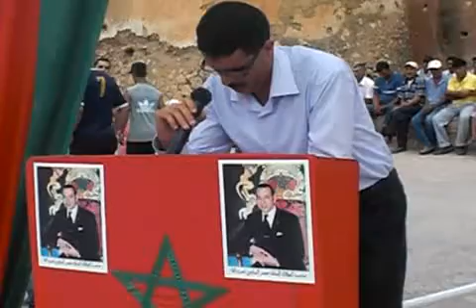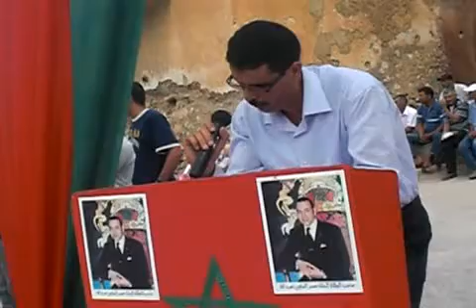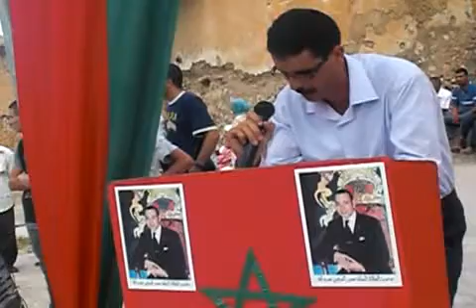رئيس المجلس البلدي يعلن افتتاح الأسبوع الثقافي الخامس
العيون بريس / أبومنال

على أنغام الفرقة النحاسية لمدينة وجدة (جمعية زرياب للثقافة والفنون)، كتقليد جديد ، افتتحت بقاعة الاجتماعات فعاليات الأسبوع الثقافي لمدينة العيون سيدي ملوك في طبعته الخامسة بومه الاثنين 2011/07/11 على الساعة السادسة مساء تحت عنوان : " مقاربة تشاركية من اجل تنمية محلية". التظاهرة من تنظيم المجلس البلدي بالتعاون مع العديد من الجهات الخاصة والأهلية وذلك للفترة الممتدة من 11 إلى 17 يوليو الجاري. ويتضمن برنامج الأسبوع الثقافي العديد من الفعاليات الثقافية والرياضية والترفيهية. لأجل ذلك أقيمت مجموعة من الأروقة غير بعيد عن المكان المألوف، في المحطة الطرقية الجديدة أو "جردة القايد " قديما ومنصة في فضاء القصبة . من المقرر أيضا أن تتضمن فعاليات الأسبوع معارض للمنتجات وحملات طبية وندوات علمية وأنشطة ومسابقات رياضية فضلا عن خدمات مجانية أخرى. أكيد أن برنامج الأسبوع واعد إذا سارت الأمور كما هو مخطط لها ولم تحدث مفاجآت طبيعية  ( كالرياح القوية التي أسقطت كل الأروقة حتى قبل الانطلاقة ) أو بشرية كالتي حدثت هذا المساء ، إذ مباشرة بعد كلمة رئيس المجلس البلدي وفي الوقت الذي كانت توزع الكراسي المتحركة على مجموعة من المستفيدين دخلت على الخط جمعية المعطلين لترفع شعارات مناهضة لفكرة إقامة مثل النشاط من أساسه سعيا منها لعرقلة أشغاله والتشويش عليه. هذا الأمر كان مصدر إزعاج للحاضرين الذين اعتبروه خنقا لأنفاسهم  (على حد تعبير أحدهم ) ومساسا بحريتهم. العيون بريس واكبت جل أطوار حفل الافتتاح وأعدت لزوارها الفيديو والصور التالية.